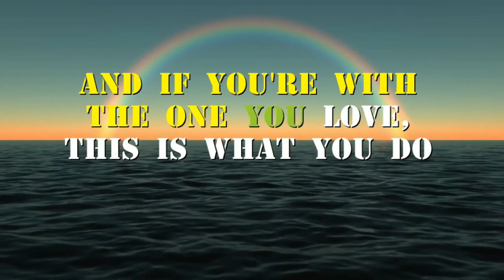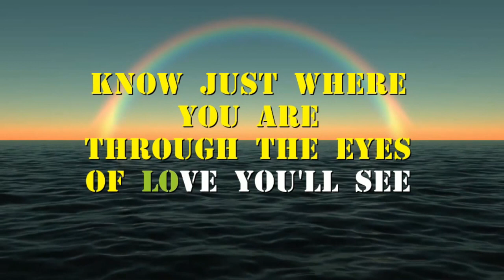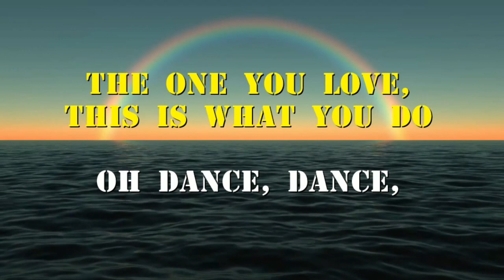TEN GUITARS CHA CHA KARAOKE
TEN GUITARS  - ENGELBERT HUMPERDINCK CHA CHA KARAOKE